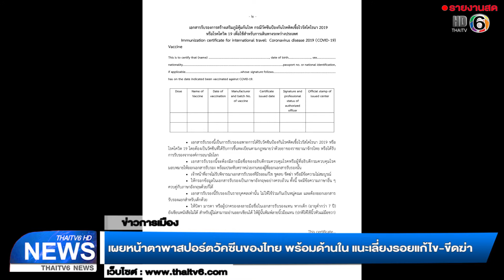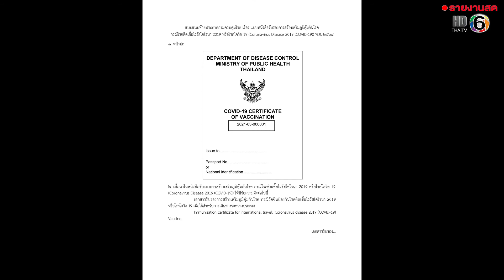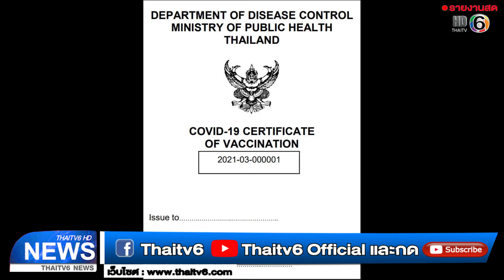เผยหน้าตาพาสปอร์ตวัคซีนของไทย พร้อมด้านใน แนะเลี่ยงรอยแก้ไข-ขีดฆ่า | ข่าวไทยทีวี 6 | 21เม.ย.64